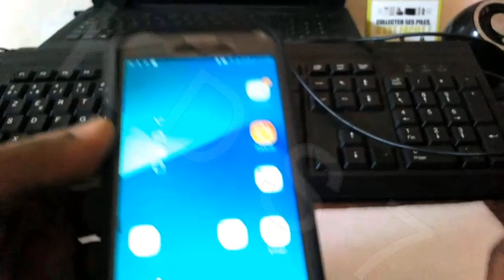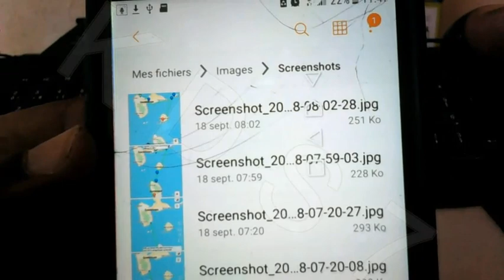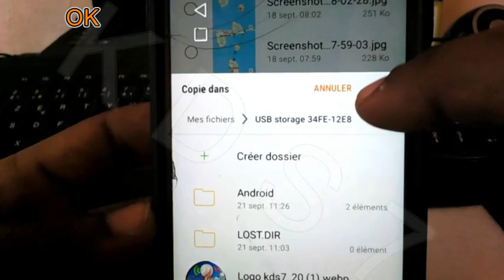Copier des fichiers d'un mobile , tablette android sur une clé usb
Transfert de fichiers à partir d'un appareil android (mobile, tablette, ..) vers une clé usb à l'aide d'un câble  adaptateur otg usb femelle vers micro-usb type c.

L'opération inverse peut se faire aussi , copier les fichiers de la clé usb vers le mobile.

Merci de soutenir la chaîne en achetant des articles dans la boutiques en ligne , n'hésitez pas à me poser vos questions à l'email " ".

Clé usb
OTG 2en1_512 Go
OTG 2en1_256 Go